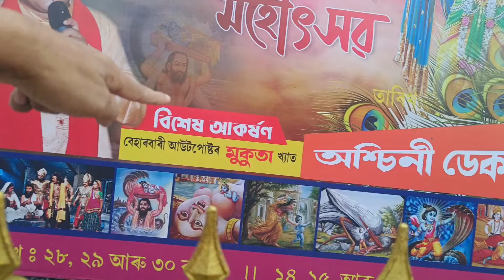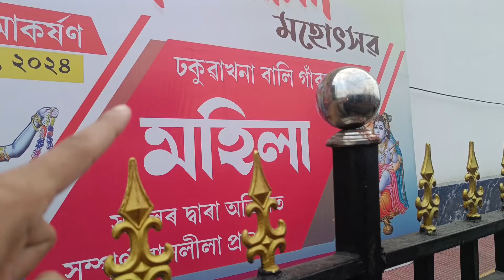কাতি বিহুক আদৰণি আমাৰ গাঁৱৰ ৰাইজৰ || Assamese New Vlog || Manuj Chutia